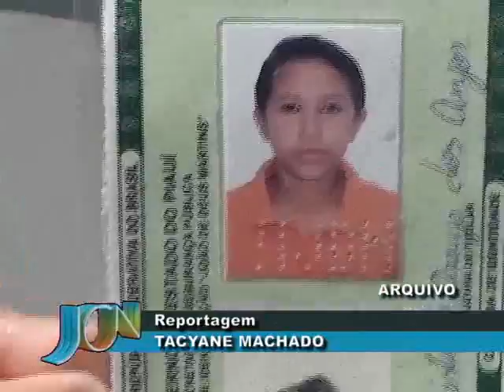Encontrado estilete usado no assassinato da jovem Talia